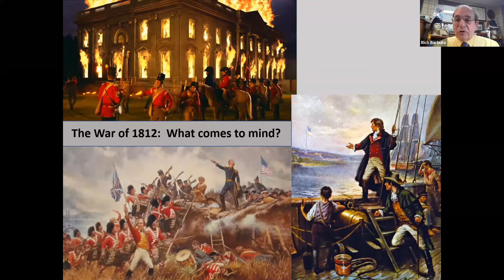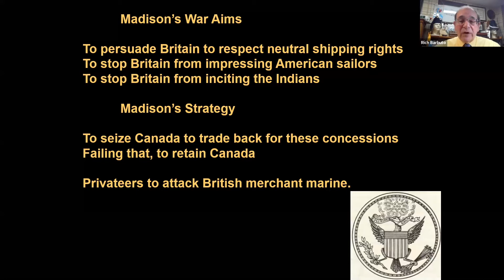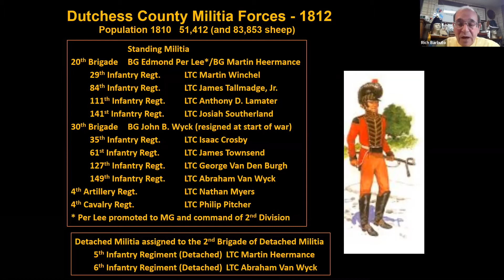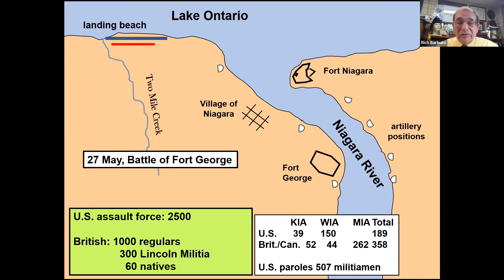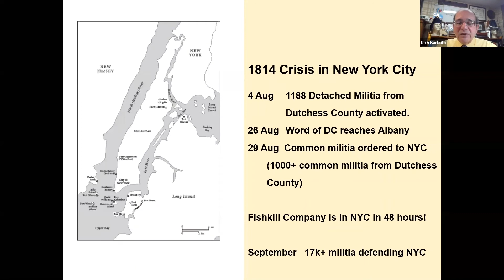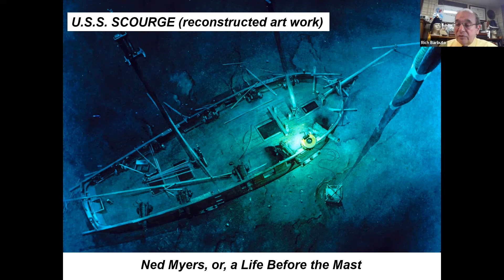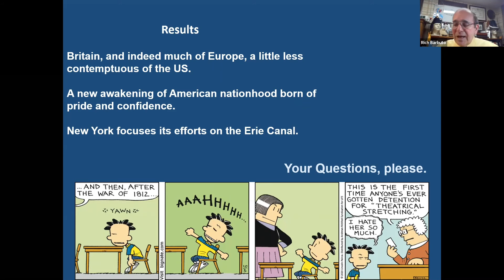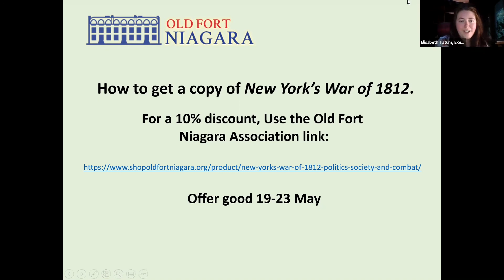New York and the War of 1812: Author Talk with Richard V. Barbuto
Author Richard V. Barbuto discusses his latest book, New York’s War of 1812: Politics, Society, and Combat and the local implications of this nationwide struggle.